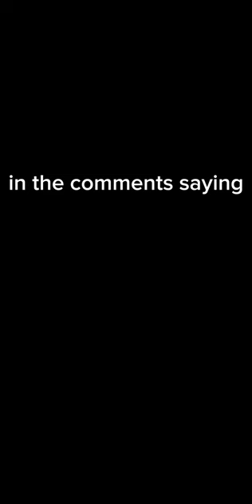This is what your favorite shark says about you